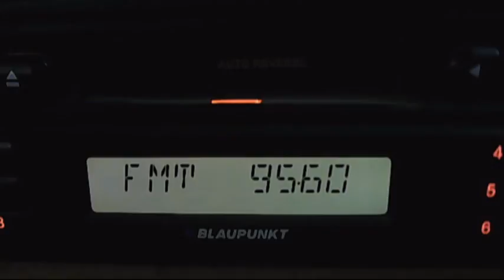fm dx troposcatter radio cluj feleac 19:36